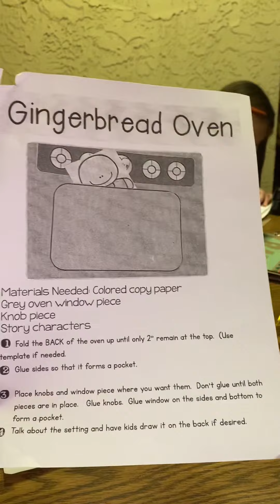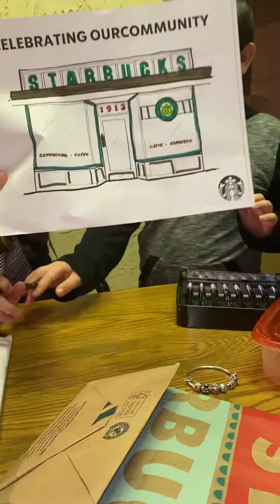Crafts with the Rockstar’s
Making Xmas and colorful projects with BigDaddy.